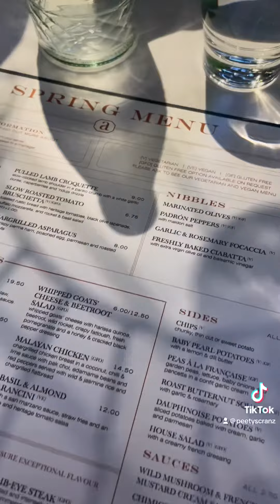Lovely sunday dinner at Albert’s Shed in Manchester x